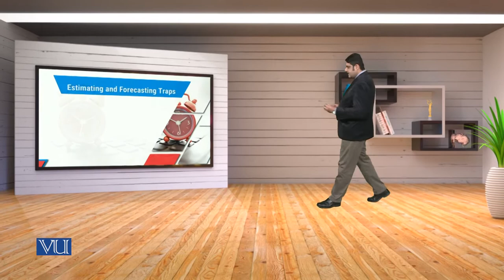MGT714_Topic226 | Leadership, Emotional Intelligence & Decision Making